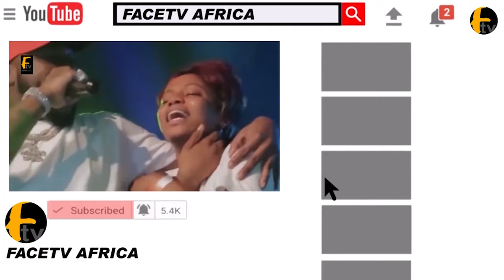AWILO LONGOBAN & TIMAYA @ MUSIC AFRICA FESTIVAL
AWILO LONGOBAN & TIMAYA @ MUSIC AFRICA FESTIVAL Face tv Africa Face tv Africa Facetv Africa Face tv AFrica Facetv Africa Facetv Africa and Music face: Real Indigenous Nigerian Music. We profile top performance, top rated Nigerian musicians, legends, events, video musicals and we dish them out to you from a Nigerian point of view.